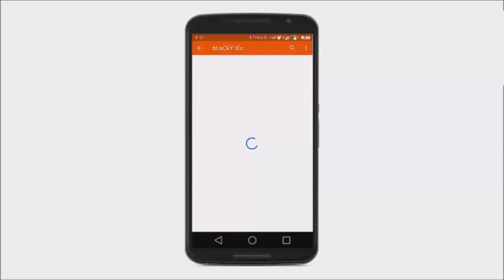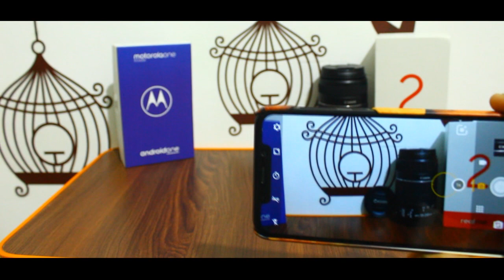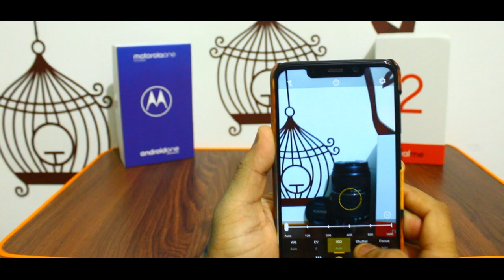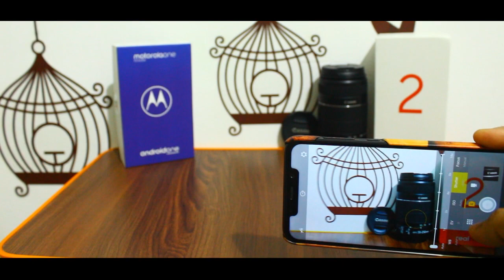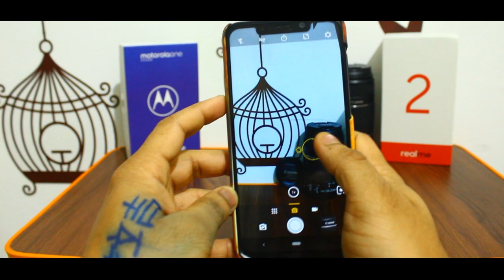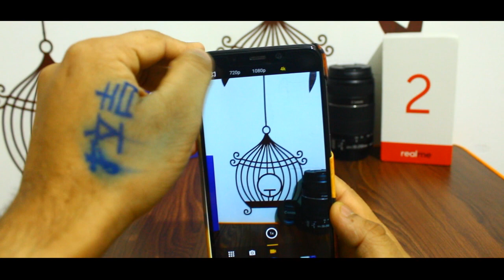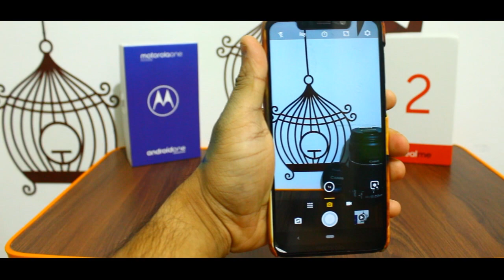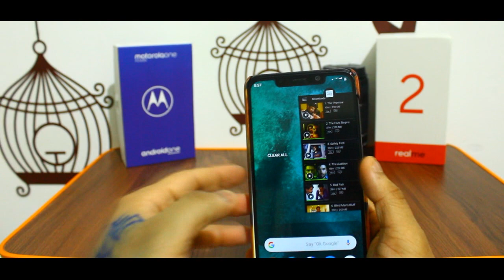Motorola One Power Camera Full Review After Android Pie Update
Moto One Power Android Pie Update

Motorola is going to release Pie update on 30th November and it will be roll out in 4 batches.

Moto One power comes with below specifications
Snapdragon 636 process with 4 GB of Ram
16 Mp +5 MP rare camera
12 MP front facing camera
and metal body and best battery of 5000 MH

we are also expecting some changed in pie like camera features and quality will be increase

more battery backup
gestures for navigation button
smooth interface

Regards,
Blackytec